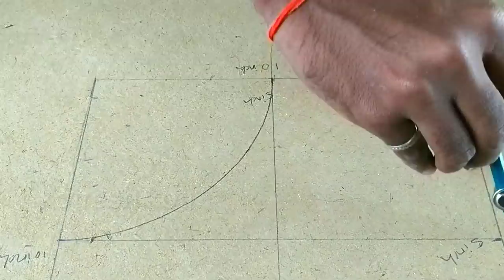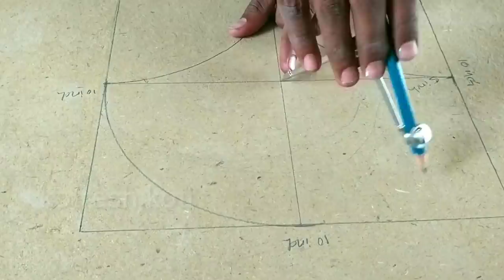11 CREATIVE WALL PAINTING TIPS AND IDEAS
Black spray Amazon